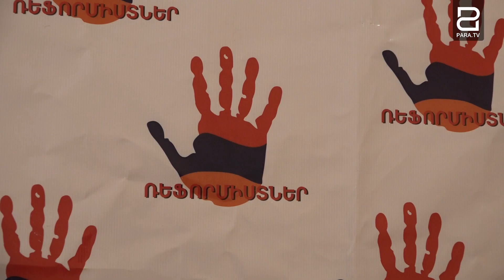Մենք պետք է պարզենք` ով է այդ մարդը և ինչ կապ ունի այլ քաղաքական ուժերի հետ. Վահան Բաբայան